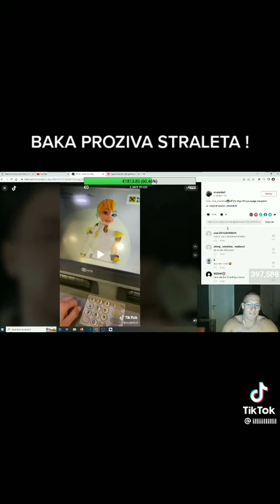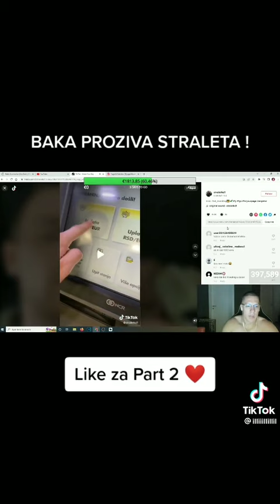Baka Prase proziva Straleta TKD